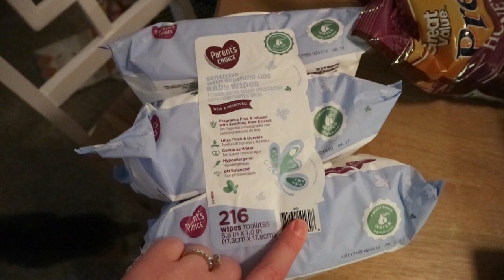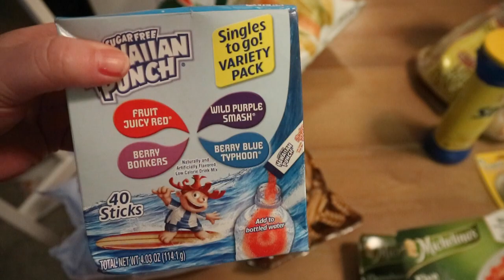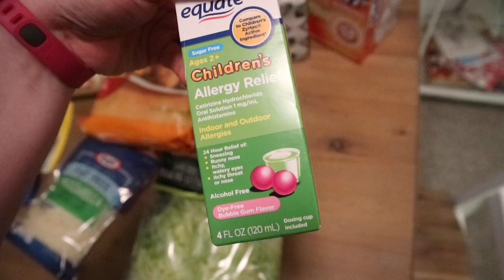What I ate today on Weight Watchers! Bonus: Walmart Haul! (04.23.2017)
Come see how I did on 35 Smart Points!